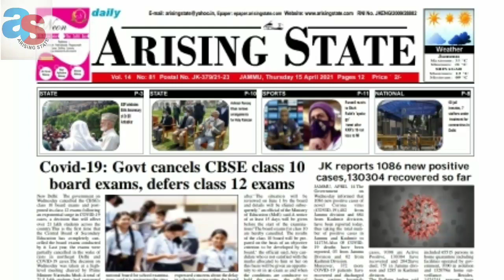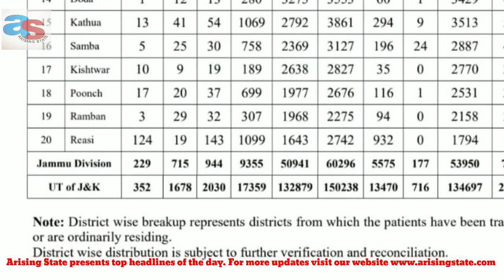Arising State presents top headlines of the day. For more updates visit our website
Arising State presents top headlines of the day.

Voice Over Mashkoora Khan